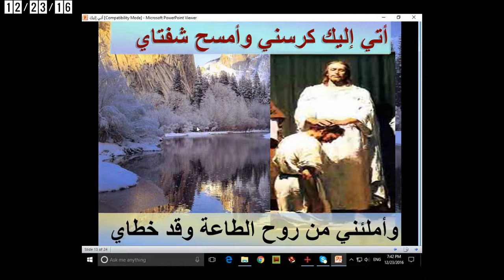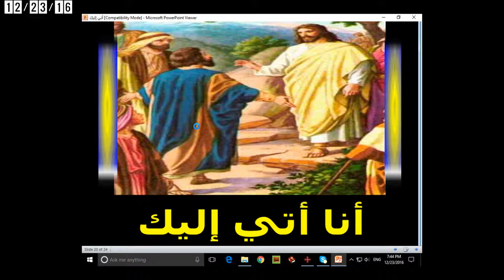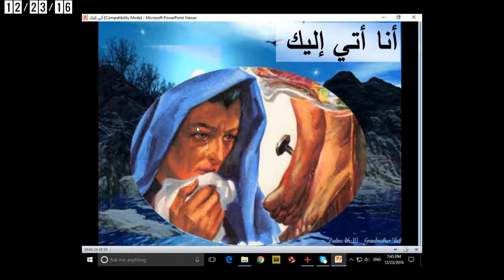آتي إليك - ٢٣ ديسمبر ٢٠١٦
ميشيل